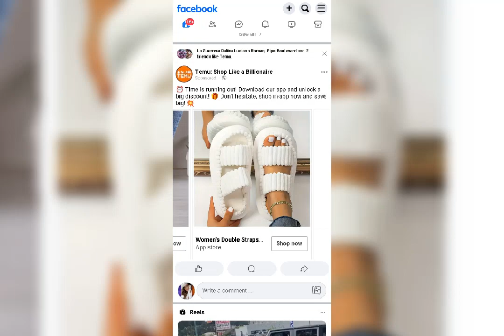I'M Burning My Stinking Sneakers 🔥🔥🔥🔥🔥🔥🔥🔥🔥🔥🔥🔥🔥🔥🔥🔥🔥🔥🔥🔥🔥🔥🔥🔥🔥🔥🔥🔥🔥🔥🔥🔥🔥🔥🔥🔥🔥🔥🔥🔥🔥🔥🔥🔥🔥🔥🔥🔥🔥🔥🔥🔥🔥🔥🔥🔥🔥🔥🔥🔥🔥🔥🔥🔥🔥🔥🔥